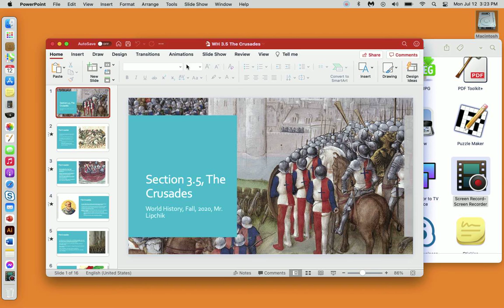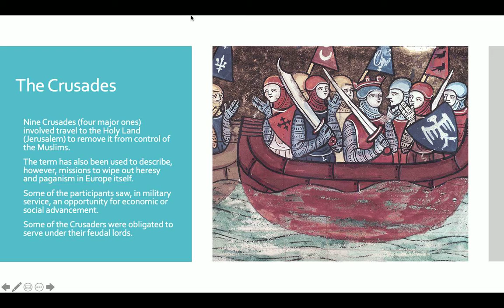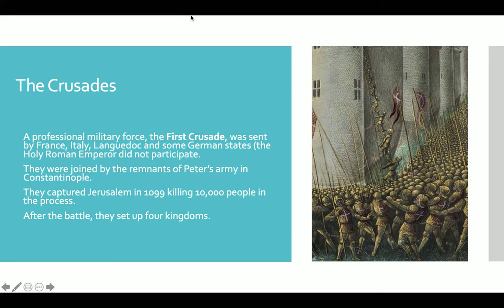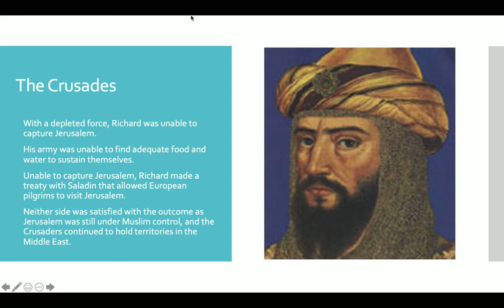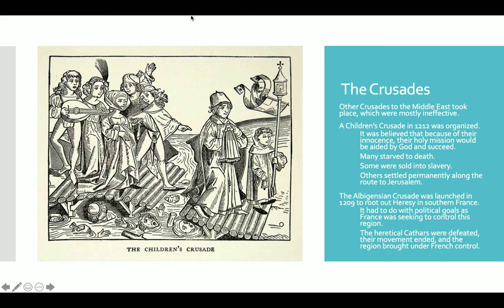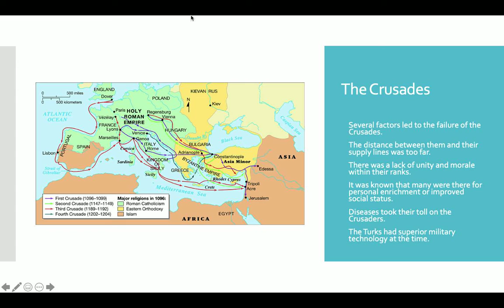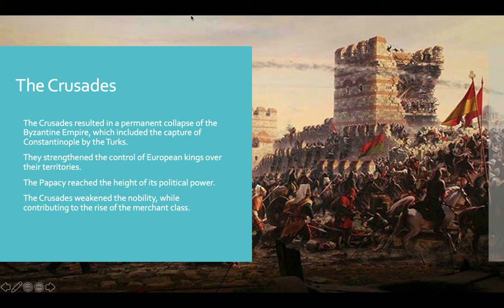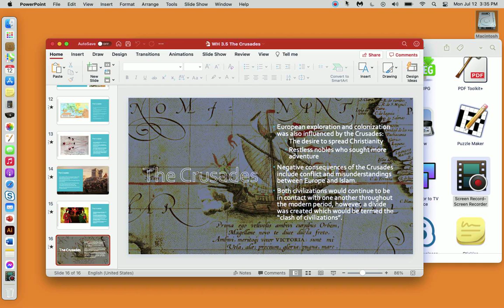The Crusades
This video will provide an overview of the Crusades.